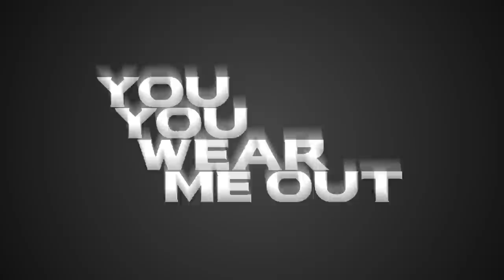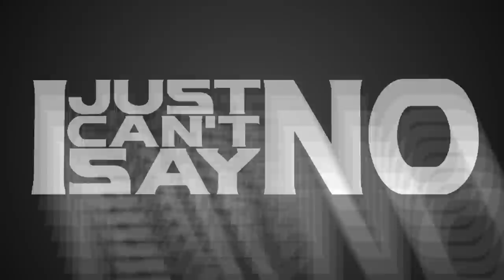Framing Hanley - Criminal lyric video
Lyric video for new single "Criminal" from new album The Sum of Who We Are (out April 29, 2014)
lyric video done by Patryk Mazurek